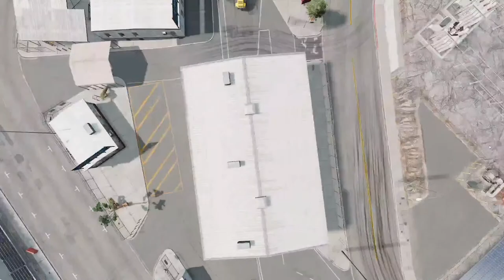JCB 3DX BACKHOE LOADER AND TRACTOR DRIVING LIVE STREAM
- JCB 3DX BACKHOE LOADER BUS SIMULATOR INDONESIA DRIVING LIVE STREAM

Hey guys! Today I’ll be playing (game) and in this video I will be showing you.